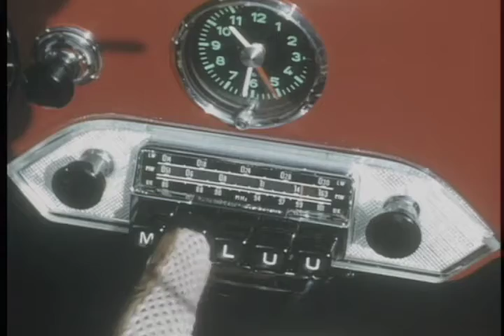Porsche Automobiles History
Austrian engineer Ferdinand Porsche founded the company called "Dr. Ing. h. c. F. Porsche GmbH" in Austria in 1931, then moved to its main offices at Kronenstraße 24 in the centre of Stuttgart. Initially, the company offered motor vehicle development work and consulting, but did not build any cars under its own name. One of the first assignments the new company received was from the German government to design a car for the people, that is a "Volkswagen". This resulted in the Volkswagen Beetle, one of the most successful car designs of all time. The Porsche 64 was developed in 1939 using many components from the Beetle.

At the end of World War II in 1945, the Volkswagen factory at KdF-Stadt fell to the British. Ferdinand lost his position as Chairman of the Board of Management of Volkswagen, and Ivan Hirst, a British Army Major, was put in charge of the factory. (In Wolfsburg, the Volkswagen company magazine dubbed him "The British Major who saved Volkswagen.") On 15 December of that year, Ferdinand was arrested for war crimes, but not tried. During his 20-month imprisonment, Ferdinand Porsche's son, Ferry Porsche, decided to build his own car, because he could not find an existing one that he wanted to buy. He also had to steer the company through some of its most difficult days until his father's release in August 1947. The first models of what was to become the 356 were built in a small sawmill in Gmünd, Austria. The prototype car was shown to German auto dealers, and when pre-orders reached a set threshold, production (with Aluminium body) was begun by Porsche Konstruktionen GesmbH founded by Ferry and Louise. Many regard the 356 as the first Porsche simply because it was the first model sold by the fledgling company along with Porsche 360. After the production of 356 was taken over by the father's Dr. Ing. h.c. F. Porsche GmbH in Stuttgart in 1950, Porsche commissioned a Zuffenhausen-based company, Reutter Karosserie, which had previously collaborated with the firm on Volkswagen Beetle prototypes, to produce the 356's steel body. In 1952, Porsche constructed an assembly plant (Werk 2) across the street from Reutter Karosserie; the main road in front of Werk 1, the oldest Porsche building, is now known as Porschestrasse. The 356 was road certified in 1948.

n 1964, after a fair amount of success in motor-racing with various models including the 550 Spyder, and with the 356 needing a major re-design, the company launched the Porsche 911: another air-cooled, rear-engined sports car, this time with a six-cylinder "boxer" engine. The team to lay out the body shell design was led by Ferry Porsche's eldest son, Ferdinand Alexander Porsche (F. A.). The design phase for the 911 caused internal problems with Erwin Komenda, who led the body design department until then. F. A. Porsche complained Komenda made unauthorized changes to the design. Company leader Ferry Porsche took his son's drawings to neighboring chassis manufacturer Reuter. Reuter's workshop was later acquired by Porsche (so-called Werk 2). Afterward Reuter became a seat manufacturer, today known as Keiper-Recaro.

The 911 has become Porsche's most well-known and iconic model – successful on the race-track, in rallies, and in terms of road car sales. Far more than any other model, the Porsche brand is defined by the 911. It remains in production; however, after several generations of revision, current-model 911s share only the basic mechanical configuration of a rear-engined, six-cylinder coupé, and basic styling cues with the original car. A cost-reduced model with the same body, but with 356-derived four-cylinder engine, was sold as the 912.

Today Porsche is once again realigned with Volkswagen and remains a competitor in motorsports and the manufacturers of sports cars, SUVs and Sedans that are desired by buyers all over the world.

For those who speak German this film is a rare opportunity to hear Ferry Porsche describe Porsche's history.

Ref: S297